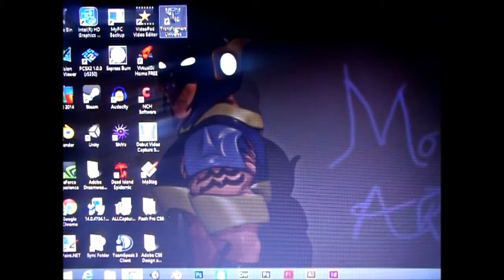Transformer Universe beta gameplay!